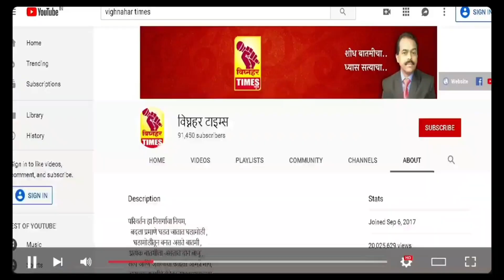ओतूर तरकारी मार्केट l दिनांक 2/6/2023 रोजी पहा काय मिळाला बाजारभाव?